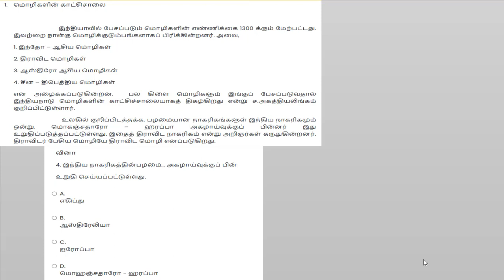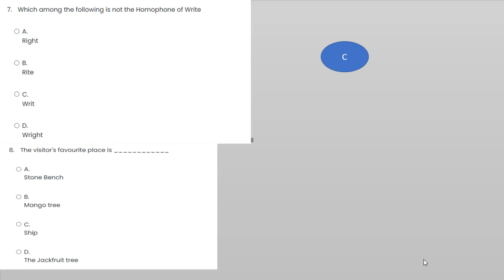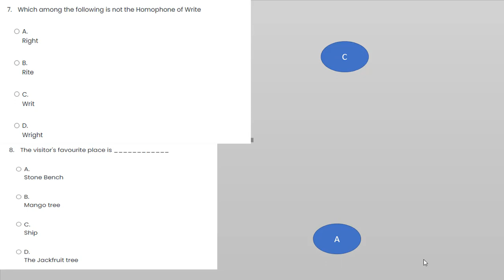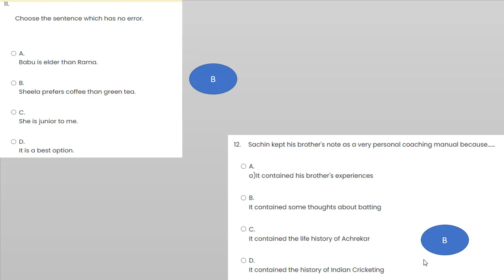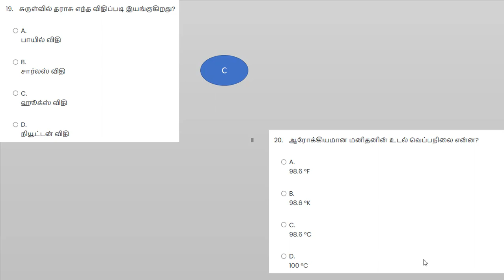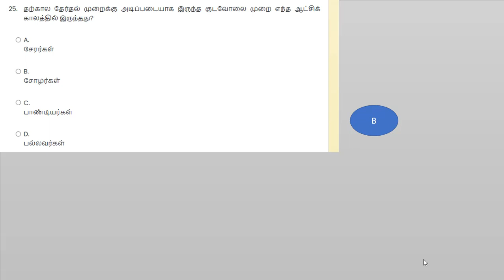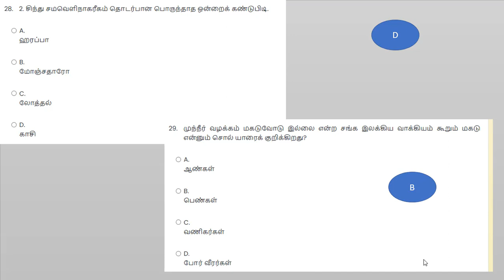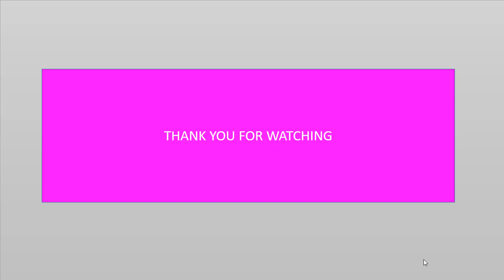TN EMIS QUIZ/9TH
TN EMIS QUIZ/9TH 9thquiz quiz basic quiz